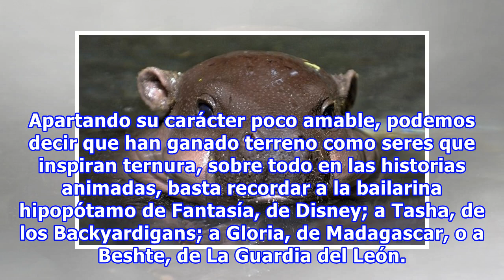20 Hipopótamos bebés que te harán el día con su ternura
20 Hipopótamos bebés que te harán el día con su ternura
Se cree que los hipopótamos son criaturas que han permanecido entre nosotros desde hace 55 millones de años y su complexión los hace el tercer mamífero más grande sobre la Tierra, después de los elefantes y los rinocerontes. Originarios del continente africano, los caballos de río se alimentan princ...